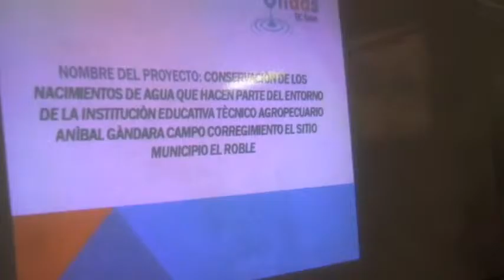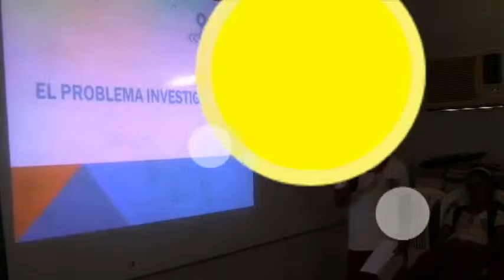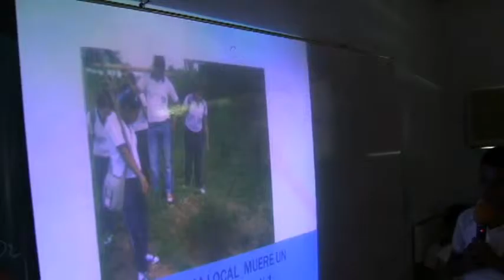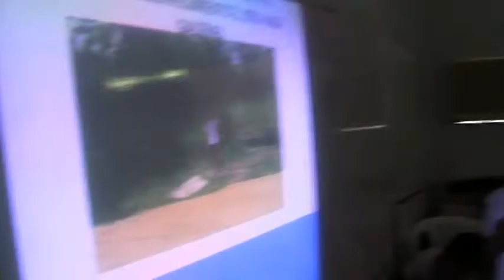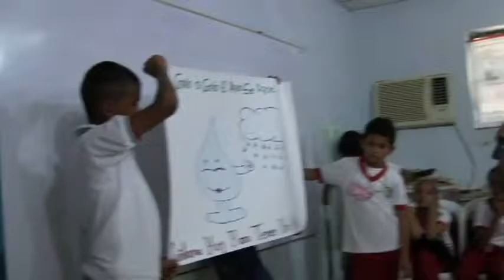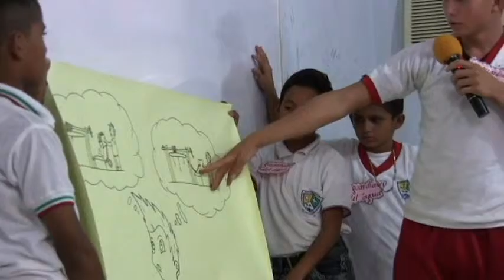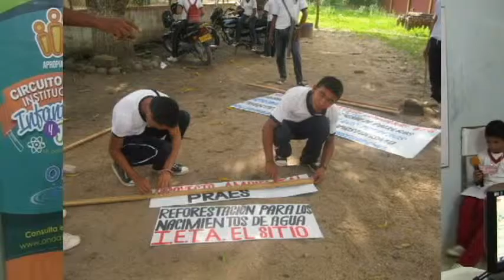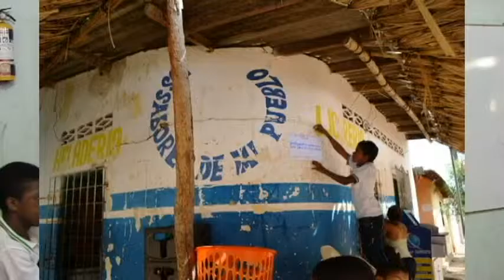Evidencias Grupo de Investigadores "Los guardianes del Agua" 2/3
Nombre del Proyecto: Conservación de los nacimiento de agua que hacen parte del entorno educativo de la institución educativa Anibal Gandara Campo.
Institución Educativa: Aníbal Gándara Campo
Corregimiento: El Sitio
Municipio: El Roble (Sucre)